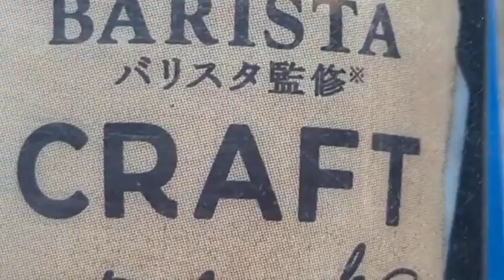Vendy Vendy Vending Machine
Urethra Franklin and Calpis Presley unite under producer Randy Newhalf to produce an electrifying ode to humanity's greatest invention since sliced egg.